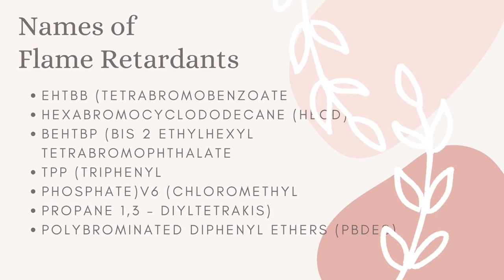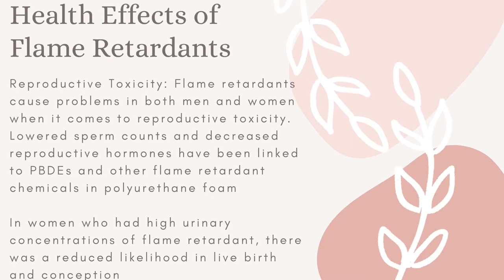A Deep Dive into Flame Retardant Risks in Your Home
One of the biggest chemical families is those that make up various kinds of flame retardant substances.  Flame retardants are present in much of our furniture and have been proven to be toxic on MANY levels, especially to children.

Now, if you have kids, like me, I’ll share with you why this information about flame retardants peaked my interest.  Flame retardants are not only added to items like kids pajamas, but their also found in car seats, crib mattresses, changing table pads, strollers and other items that our kids lay on and come in close contact with.

This makes a difference because our kids are not only much smaller in size — meaning a small amount of a toxin or chemical can REALLY affect their bodies.  But they also have very undeveloped systems, ranging from their brains to their hormone production to their lungs.  These systems in their bodies are at risk and are more susceptible to toxins and chemicals contributing to body burden.

Not only the above, but kids also have hand to mouth habits that allow them to ingest dust from your home that contains chemicals, and in particular, flame retardant chemicals from things like foam in furniture, carpet and clothing fibers.

But, adults are also at risk.  The rise in thyroid cancer has been directly linked to flame retardants, especially in women.  And it does more than that, it affects our hormone production as well as weakens the immune system.

Thankfully there are more and more options and alternatives to the chemicals that are in our everyday products, but flame retardants is one of those chemical families that sticks around in our bodies and the environment for long periods of time.

So let’s get into our deep dive of flame retardants in your home.